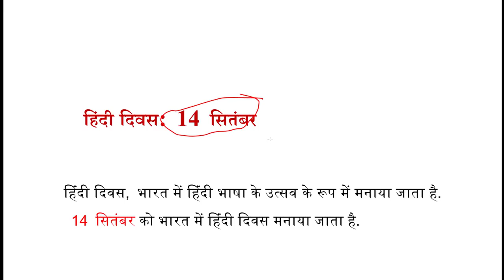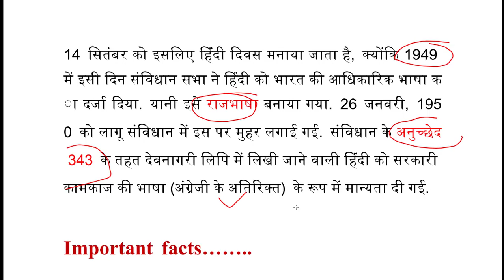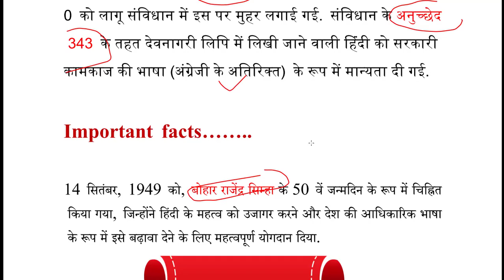Hindi diwas | हिंदी दिवस | Hindi diwas important facts | NEXT EXAM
Hindi diwas.